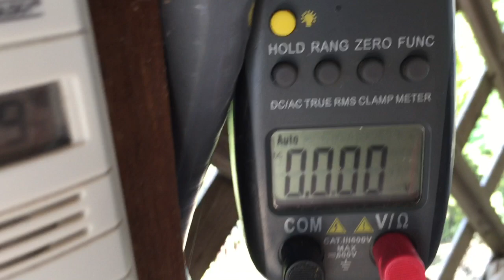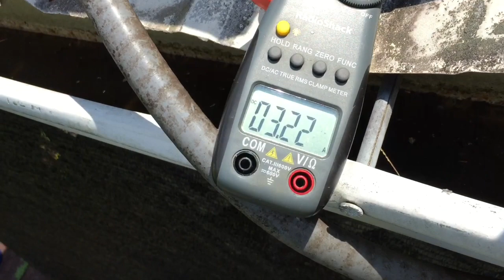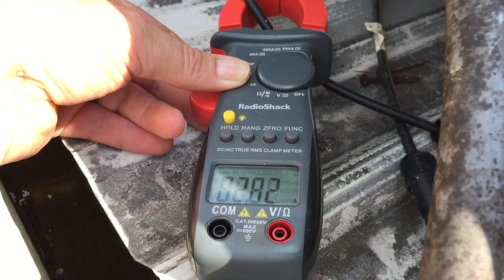Damaged RICH solar , solar panel update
Rich solar panel update is it producing and any cracks?